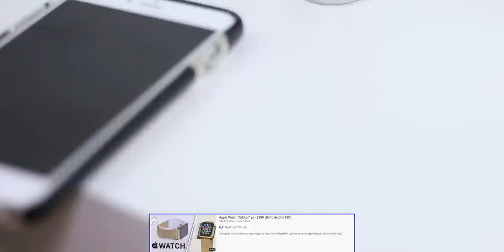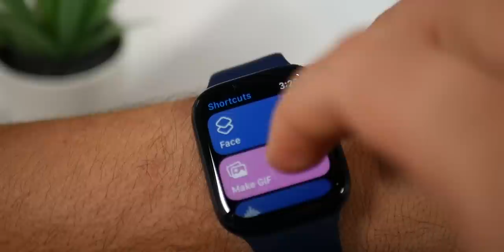EX-FANBOY REGRESA AL APPLE WATCH 6 AÑOS DESPUES!!!!!!!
ME CAMBIE AL Apple Watch DESPUES DE 7 AÑOS!

Quieren recordar cuando yo era loco con el Apple Watch? Lista de videos a ver: